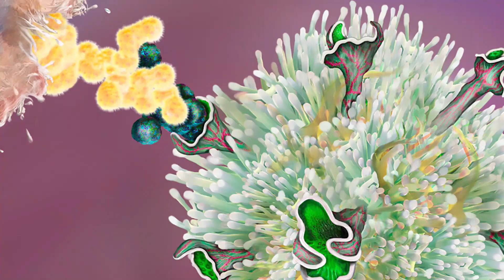A year-end retrospective 2019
The year 2019 has certainly been a busy one at ETH. A new president took office and the second Sci-Tech Oscar was awarded, along with other major prizes, but there were also plenty of inventions and topics for discussion.